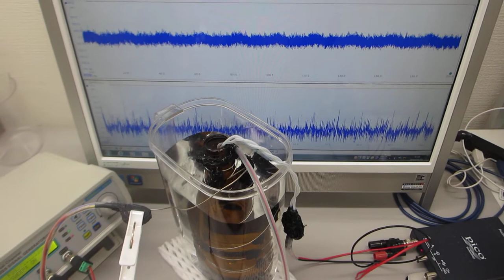ステンレス線とガラス瓶の組み合わせによる超音波伝搬特性確認実験（ultrasonic-labo）